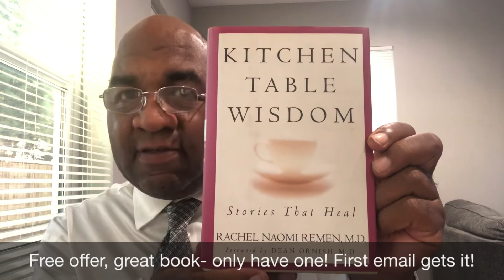Medical Assistants: How to deal with disrespect in the Medical Office.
Plus free giveaway at end of video but I only have one!